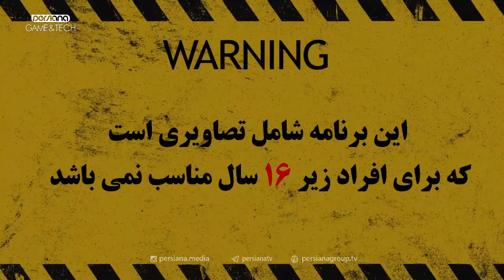گیم‌کده - فصل اول - قسمت چهل و پنجم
🔹گیم‌کده - قسمت چهل و پنجم

🔸 روزهای فرد، ساعت ۱۹ از پرشیانا گیم اَند تِک

🔹 آخرین اخبار و فناوریهای دنیای بازی، معرفی و بررسی بازیهای کامپیوتری، کنسولی و موبایل

-نمایش مکانیک بازی هیتمن 3 در یک تریلر گیم پلی
-تاخیر در زمان انتشار نسخه بازسازی شاهزاده پارسی
-تریلر سینمایی COD:BOCW
-انحصار دوساله بازی پراجکت آتیا برای پی ای اس 5
-معرفی بازیهای حال حاضر و آینده پلی استیشن 5
-روح سوشیما، محبوبترین از نگاه کاربران
-The Last Of Us Part 2
-Hades
-Doom Eternal
-Gears 5 - Hivebusters